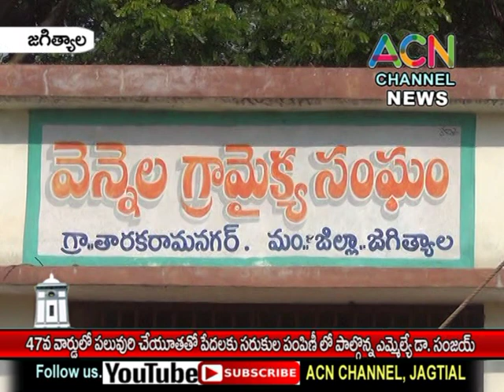జగిత్యాల 47 వ వార్డులో దాతల చేయూత తో పేదలకు వంట సరుకుల పంపిణీలో పాల్గొన్న ఎమ్మెల్యే డా. సంజయ్